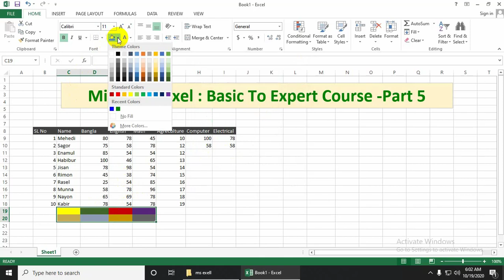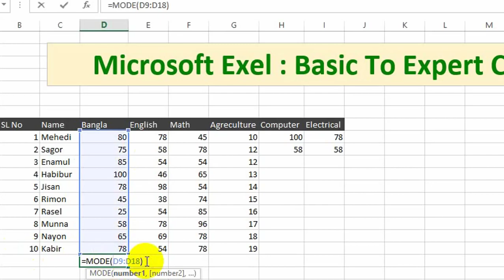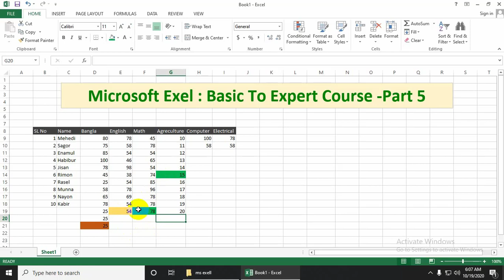Microsoft Excel Bangla Tutorial || Basic To Expert || Part-5 || মধ্যেক নির্ণয় || DOT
This is full course of Microsoft Office Excel 2013 Basic to Expert , in this course you will learn full MS Excel in Bangla . full free Microsoft Office Excel course. in this course you can get full experience in Microsoft excel.

মাইক্রোসফট এক্সেল এক্সপার্ট হয়ে যান! ভিডিও টিতে দেখানো হয়েছে এক্সেল এর সব গুলো প্রয়োজনীয় কাজের পদ্ধতি যাতে করে আপনি এক্সেল এর কোন কাজে আটকে যাবেন না !
✔️MS Excel Full Course:
** Digital Online Tech is the learning place in all technology **

Microsoft Word Tutorial Bangla! You can learn MS word fully in Bangla. in this MS Word 2013 Bangla tutorial you will learn how to use font, color, table, image, printing and more.
you will also learn how to make a professional CV, Invoice, Latter head/PAD design in MS word and more.

আমার ভিডিও গুলো ফেসবুকে শেয়ার করে অন্যদেরও দেখার সুযোগ করে দিবেন | আশা করি আমার চ্যানেলটির সাথেই থাকবেন |

ms excel basic to expert , digital online tech
MS excel 2013/ 2010 Bangla full course download,
advanced excel tutorial Bangla,
MS excel formula Bangla video,
Learn excel 2013 in Bangla tutorial,
Learn MS Excel In Bangla With Free Video Tutorials,
MS Excel Bengali complete tutorial,
Microsoft Excel for Professionals |
Digital Online Tech